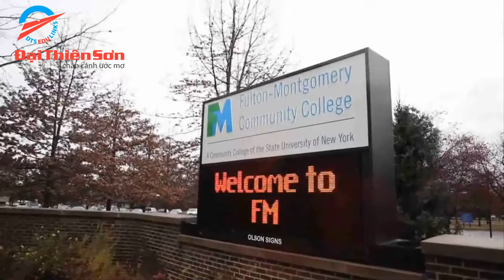Fulton Montgomery Community College - Du học Đại Thiên Sơn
Cao đẳng cộng đồng Fulton-Montgomery (FM) thuộc hệ thống các trường Đại học công lập tiểu bang New York (SUNY).